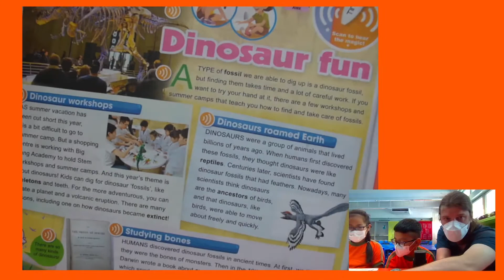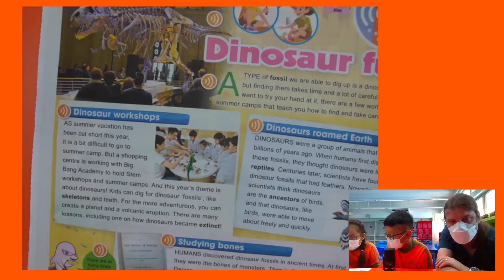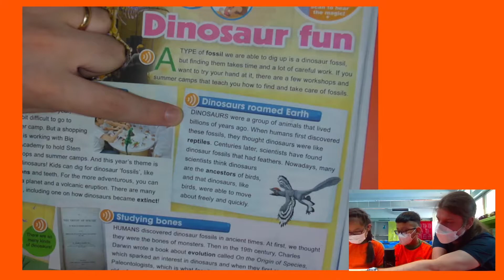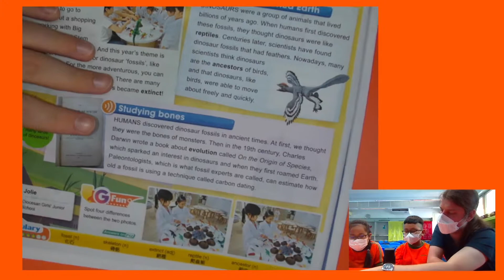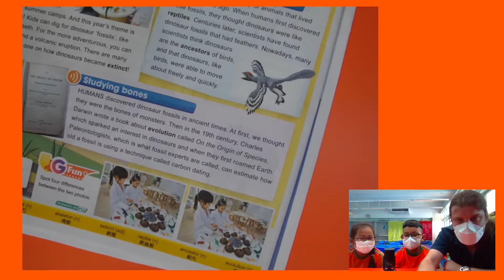Paleontology - What is it?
Enoch, Yani and I read an article about dinosaur fossils and then have a short chat about paleontology.